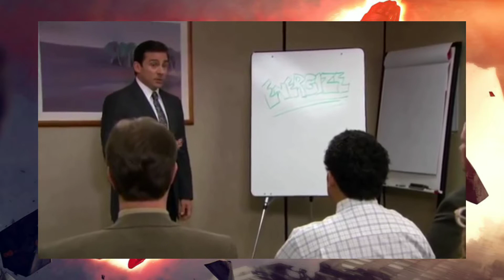O Que Agatha Quer Com Wanda?Wandavision Ep. 07 Análise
'Spoiler'- O Última episódio, ao mesmo tempo que foi  revelador po um lado, também jogou um balde de água fria em certas teorias que todos amamos alimentar, mas em todo foi um dos melhores episódios, dando destaque para Monica Rambeau, co-protagonista com Wanda e Visão.

Curso Lari Doces Dicas, aprenda a fazer doces maravilhosos.